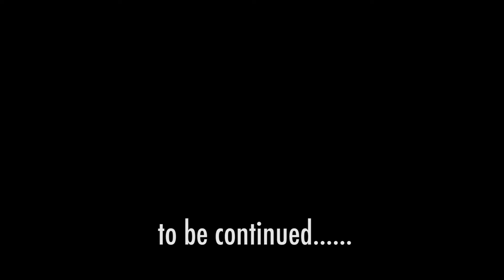Last Chance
Kayla and Tyler meet through a therapy session and end up falling in love. To come to find out unexpected news.

Created by Sonia Handy at San Jose State University in 2019 as part of Campus MovieFest, the world’s largest student film festival.

Cast & Crew:
Sonia Handy – Captain
Ronald DSouza – Camera Assistant
Anastacio Mahoney – Actor